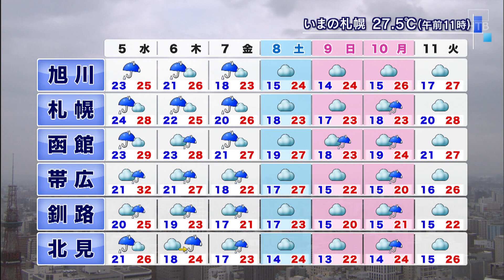きょうは不快な暑さと急な雷雨に注意 金子予報士の道内の天気8/4(火)【HTBニュース】